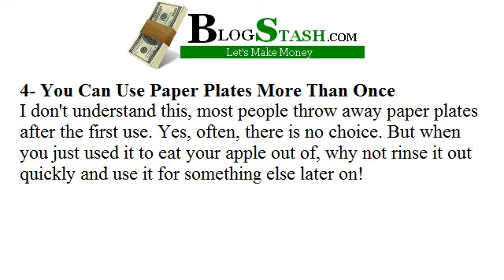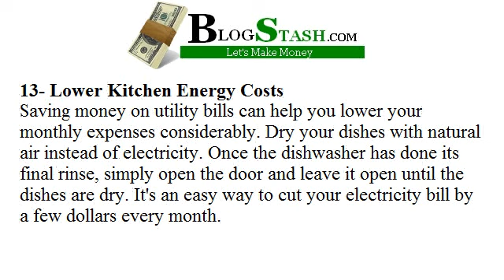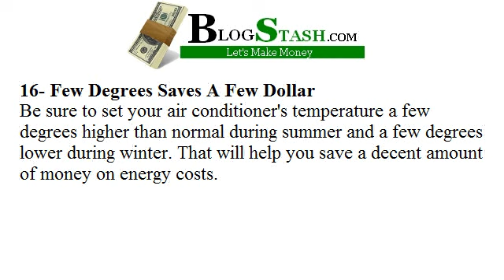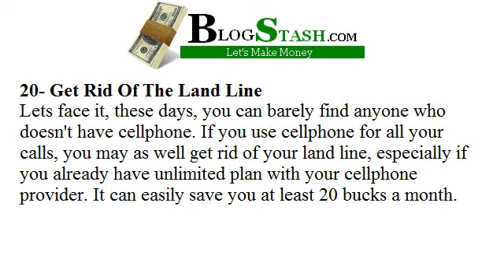20 Ways to Save Money at Home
20 Easy ways to save money at home and around the house.